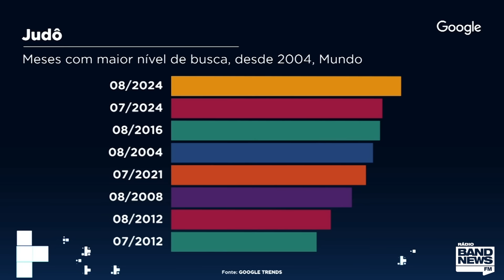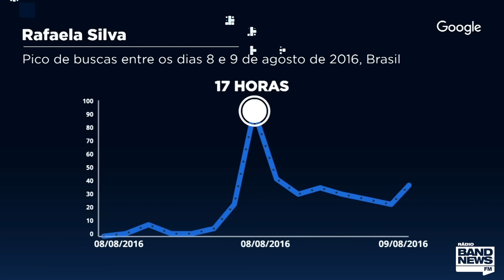Rafaela Silva: "Eu sou campeã, mas a medalha não é só minha. Muita gente sonha comigo" | PRETOTECA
Rafaela Silva: "Eu sou campeã, mas a medalha não é só minha. Muita gente sonha comigo". Assista a entrevista feita com a atleta no Pretoteca.